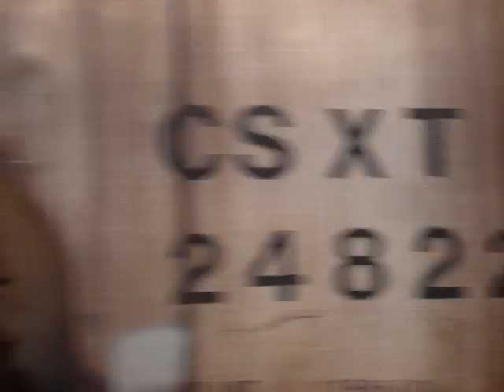CSX grain train wilson,nc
A CSX grain train pulls hard through csx wilson station
 sorry for the shakeiness just ate and got back to the station just in time to see it come through.